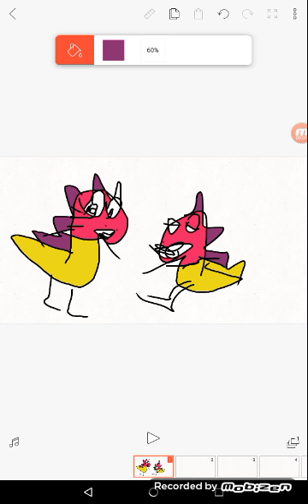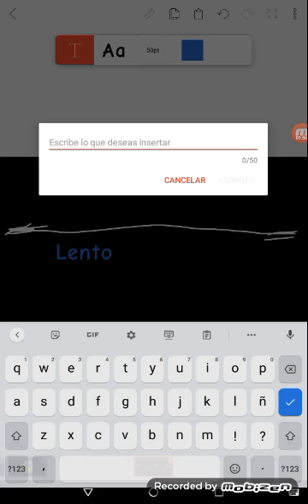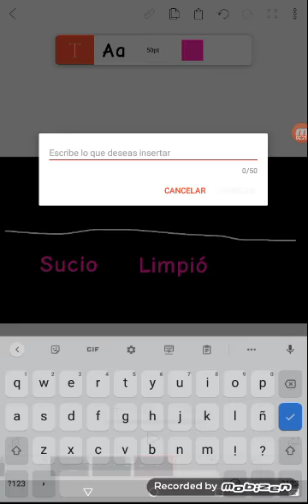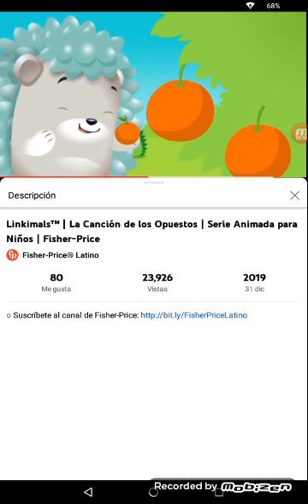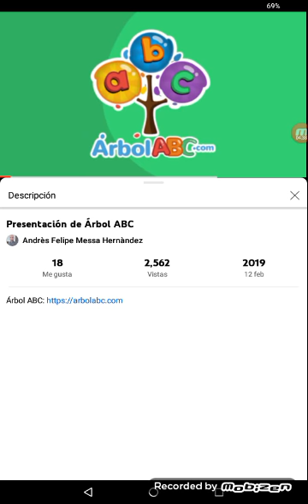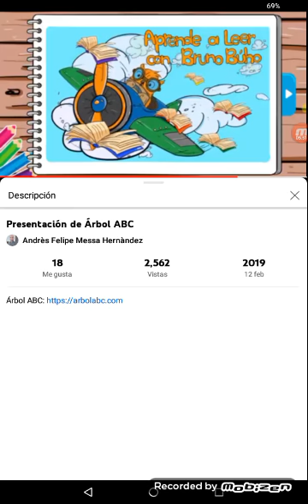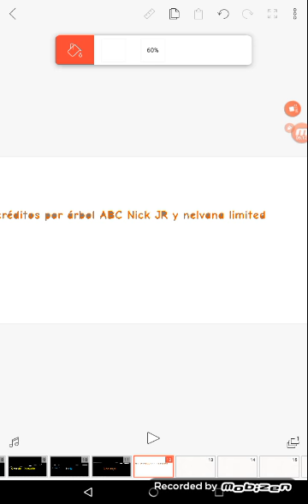Nick JR Aprendiendo los opuestos dvd latino capitulo 1